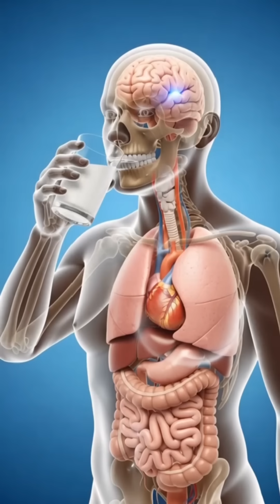The Hidden Effects of Milk on Your Organs – Benefits & Side Effects Explained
What Really Happens Inside Your Body When You Drink Milk – Shocking 3D Breakdown

Milk’s Journey Inside the Body – Amazing 3D Medical Visual Experience

How Milk Affects Your Brain, Muscles & Energy – Full Internal Breakdown

Drink Milk Daily? Watch What Happens Inside Your Body in 3D

 Milk Benefits & Dangers Revealed – Inside the Human Body in 3D Animation

Discover what truly happens inside your body the moment you drink milk. In this powerful 3D cinematic breakdown, we follow milk from your mouth to your stomach, through the intestines, and into your bloodstream. Watch how milk boosts your brain, supports muscles, strengthens gut health, and gives your body a natural energy lift. But you’ll also see the potential side effects many people ignore, including stomach irritation, allergies, blood sugar spikes, and hidden fatigue. This video gives you a complete inside-out understanding of milk’s benefits and risks in a simple, visual, and scientifically inspired way.
Perfect for education, awareness, fitness, health learning, and personal growth.
Stay informed, stay healthy, and know exactly what you’re putting into your body.

Effects of milk vary from person to person.
Always consult a qualified healthcare professional for personal dietary or health decisions.